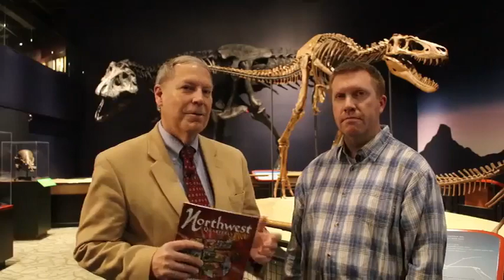NWQ Publisher's Letter, Winter 2020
In our 15th Anniversary Edition, Publisher and Editor-in-Chief Bill Hughes drops by Burpee Museum of Natural History for a preview of what's coming up in the Winter 2020 issue of Northwest Quarterly Magazine.